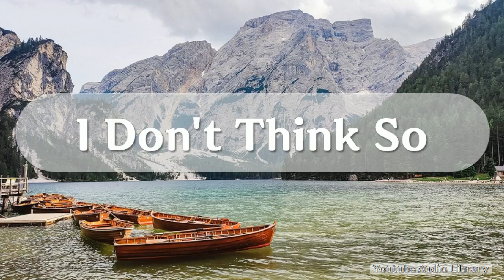I Don't Think So, 영화음악, 행복, The Soundlings, 0:50, 2024년 8월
해당 영상은 유튜브 오디오 라이브러리의 오디오보관함에 등록된 음원을 기반으로 제작한 영상입니다.
본 채널은 2만 3천개 이상의 다양한 컨텐츠들을 목록별로 구분하여 재생목록에 정리하였습니다.

1. Youtube, Pixabay, 공유마당에서 제공하는 음악과 사진들을 이용한 컨텐츠.
2. 일상이 담긴 Shorts 영상.
3. 플랫폼 기획 전반.
4. 랜선 여행 시리즈 - 국내, 전세계 대륙별 컨텐츠
5. 대한민국 역사 시리즈
6. 공유마당에서 제공받은 12만장 사진을 1795개 영상으로 만들어 제공.